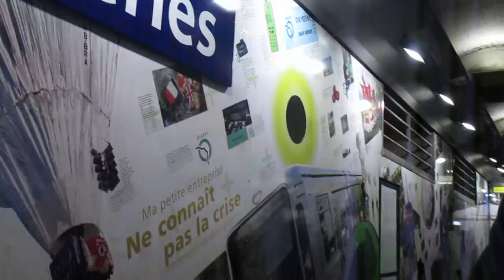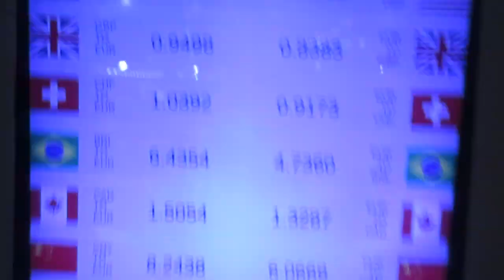MVI 4434 FRANCE Paris Metro Tuileries Bezdomny spi w metrze W poszukiwaniu Antona i jadac na Kolacje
Gdzie Czlowieka stopa stanie tam wszedzie sie wyspi!Bezdomny z metra i szukamAntona,ktory sie zagubilm i ...znajde go nazajutrz w poludnie w Chelles a nie w Paryzu!!!